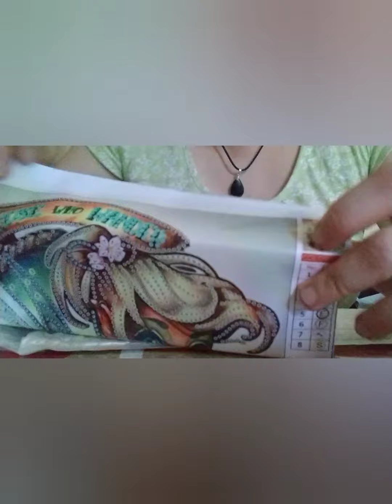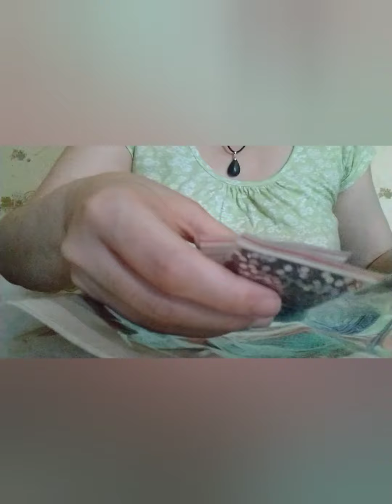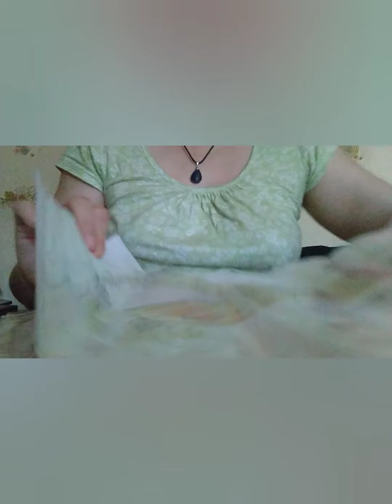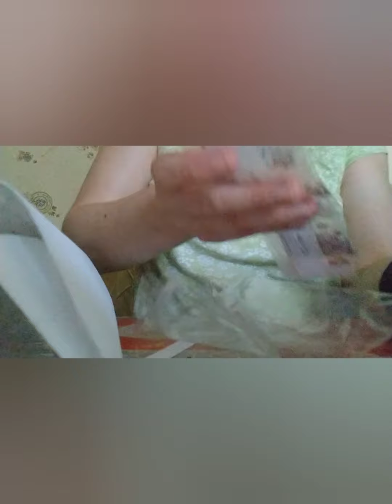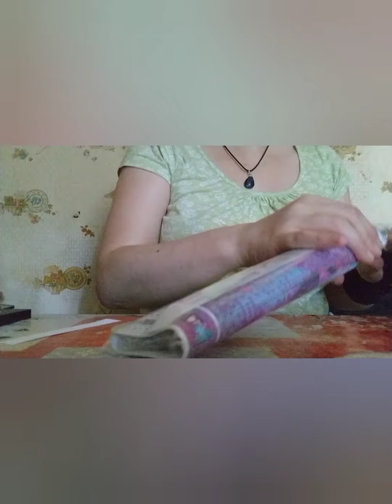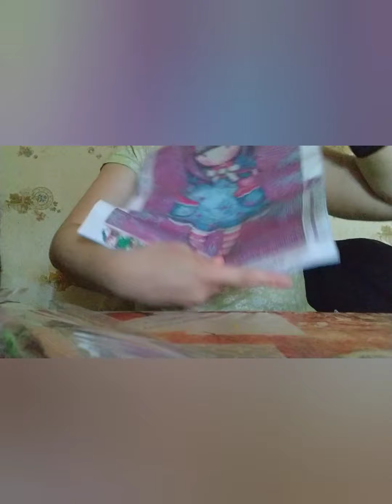UNBOXING DIAMOND PAINTING CRAFT ART CLUB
cc
on se retrouve aujourd'hui pour ununboxing de la boutiqueCraft  Art club

TOILE DE BELLE 4.75 euros
toile de fee clochette 4.75 euros